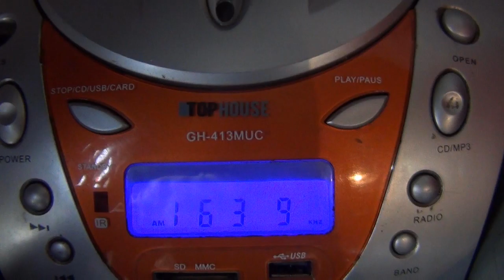Que el Señor nos hable más